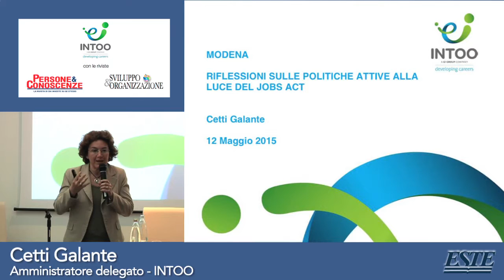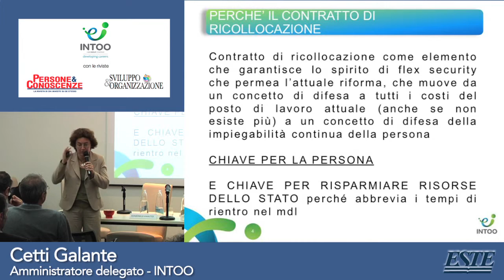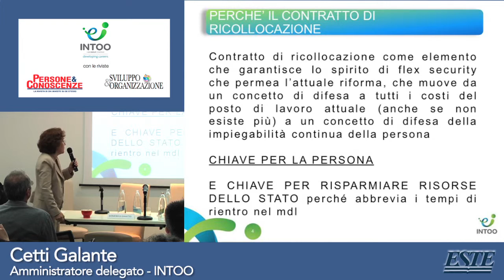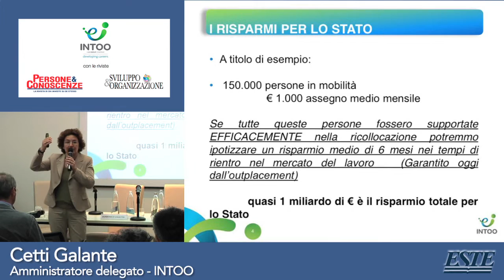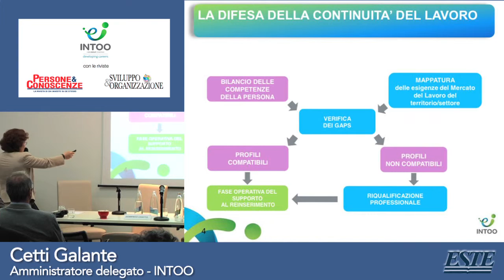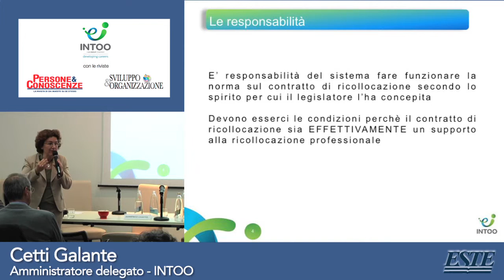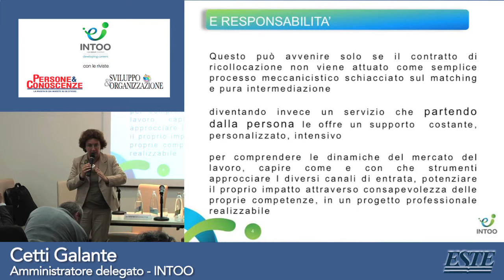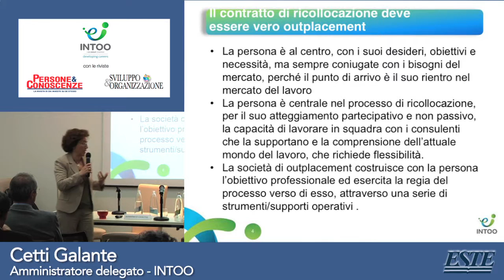Cetti Galante, Intoo - Jobs Act fuor di politica, Modena 2015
Intervento di Cetti Galante, Amministratore Delegato di Intoo dal titolo 'Le politiche attive per le persone' nell’ambito dell'evento "Jobs Act fuor di politica" tenutosi a Modena il 12 maggio 2015.